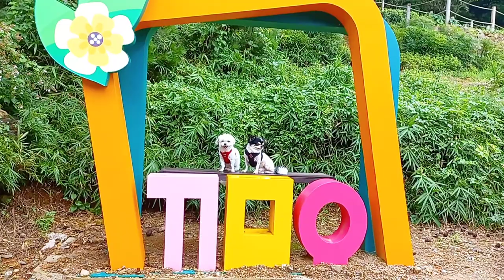흙투성이가 되어도 행복한 산책~😘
❤️ 오랜만에 구덕산 꽃마을로 산책 갔다왔습니다.
산책이 너무 즐거웠는지 초이루이 흙투성이가 되어 버렸어요ㅠ
둘이 목욕 시키려면 힘들지만 초이루이가 행복하다면 전 괜찮습니다.😂